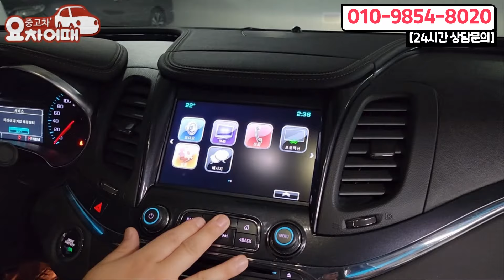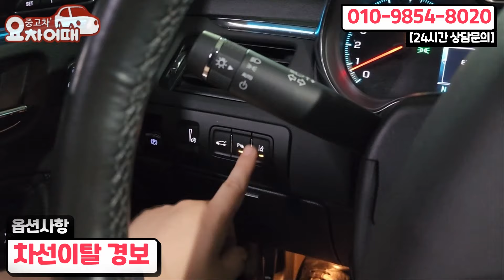현시점 가장 많이 찾는 반자율 주행 옵션! !동일 가격대 가성비 1위 지인에게도 추천하는 최강모델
4년간 2천개의 다양한 리뷰, 믿고 타실수 있는 중고차를 소개합니다.